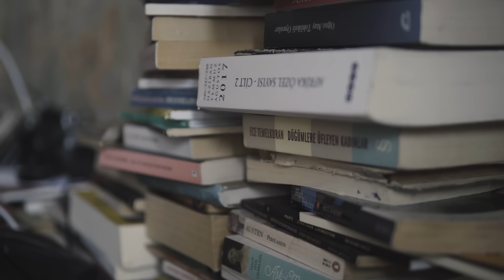Yaşlı Amca - Kafam Karışık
Yaşlı Amca'nın, Garaj Müzik etiketiyle yayınlanan "Kafam Karışık" isimli tekli çalışması, video klibiyle netd müzik'te.

Söz: Artun Özoğlu
Düzenleme: Yaşlı Amca
Yönetmen: Ozan Tezvaran
Görüntü Yönetmeni: Zoran Furkan Cömert
2.Kamera: Muhammet Çil
Sanat Yönetmeni: Alara Lidya Erköse
Yardımcı Yönetmen: Hanife Nurbahar Kurtlu
Kurgu: Tatlıhan Tuncel

"Kafam Karışık" şarkı sözleri ile

Ben yeniden sevemem
Ait olmadığım kadının içinden geçemem
Deneyelim istersen
Sonu yok çünkü sonu yok
Yalnızlığın çaresi yok
Bir ricam olacak alışalım istersen
Kafam karışık

Ben sizleri bilemem
Aşık olmadığım kadının kahrını çekemem
Deneyelim istersen
Ahhh dertli çok dertsizi yok
Mızmızlanmanın alemi yok

Aman tuttuşuyorum
Dert derman dinleyemem yani
Yalnızlıktan korkuyorum
Yok yavrum ben yapamam yani

Aslında hata bende hani en başından
Dedim ya sana değişirim istersen
Offf yalan dolan değişemem istersen
Son defa soracağım delirelim istersen